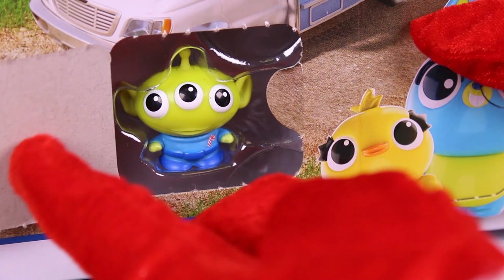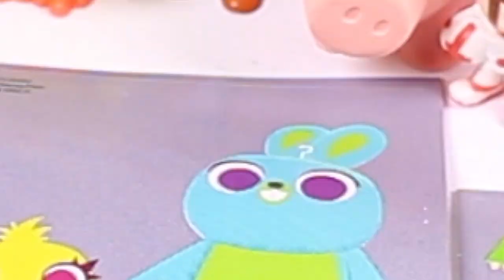Dibuja y Colorea la Princesa Sofía en Navidad 🎄💜 Dibujos para niños.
🎄👋YA LLEGÓ LA NAVIDAD POR ESO EN ASUBIO KIDS HACEMOS UN DIBUJO DE LA PRINCESA SOFIA DISFRAZADA DE PAPA NOEL.🎅👸💜
🌈🎄Estas vacaciones de Navidad aprendemos a dibujar a la Princesa Sofía celebrando la Navidad 👸¡Hoy se disfraza de Mamá Noel! 🎅Primero dibujamos con un marcador🎨 Le ponemos el gorro de Santa Claus en vez de la tiara de Princesa.🎅👸 Para los colores pintaremos el gorro de Papá Noel de color violeta, el color favorito de Sofía, para que vaya a juego con su vestido.💜 Sofía queda preciosa con su traje de Papá Noel, es muy original , no te lo pierdas!💖🎨 Tu también puedes hacer tu dibujo en casa, seguro que te queda genial. 👏✨Si te ha gustado subscríbete para ver más vídeos de dibujar, colorear, pintar para niños, dibujos para niños, dibujo kawaii, peppa pig, pj masks y muchos más...
▼▼▼ MOSTRAR MÁS ▼▼▼